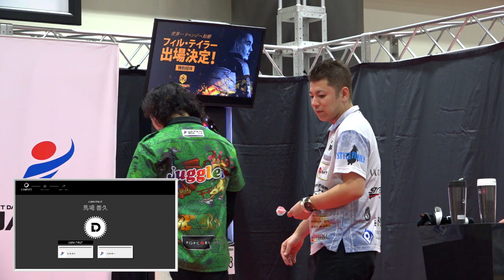【馬場 善久 VS 荏隈 秀一】JAPAN 2019 STAGE 17 宮城 FINAL